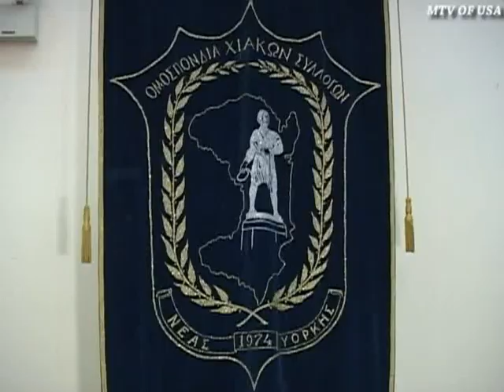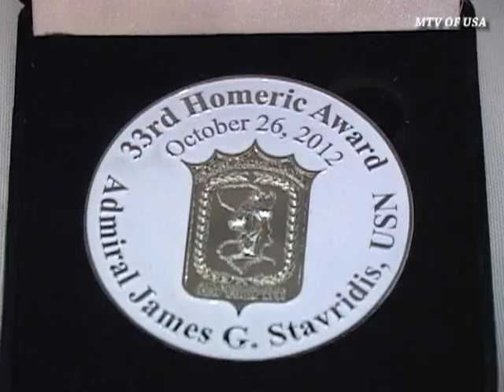Admiral James G. Stavridis part 1 of 5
The Thirty Third Homeric Award Dinner